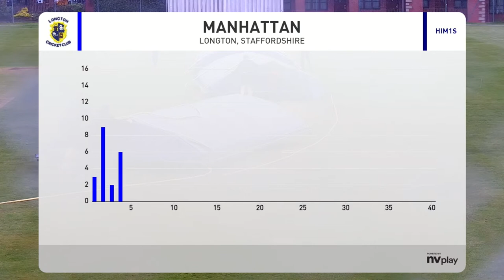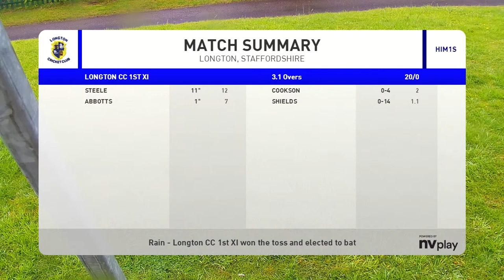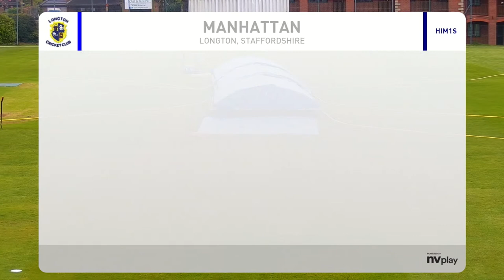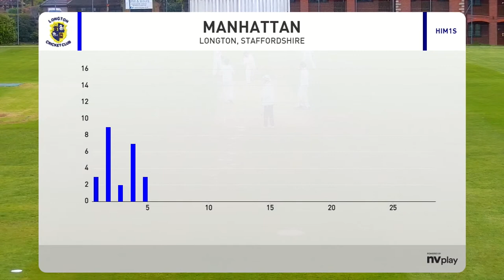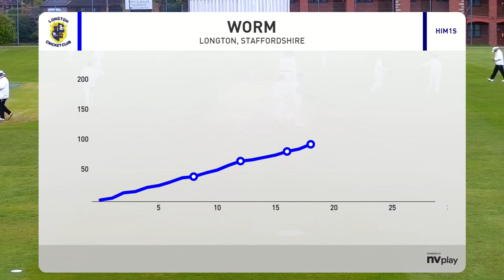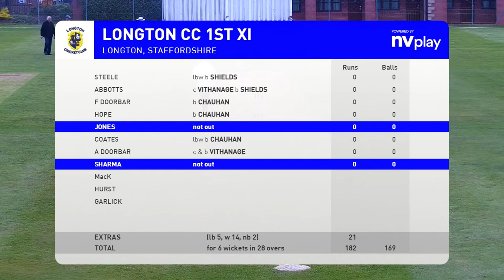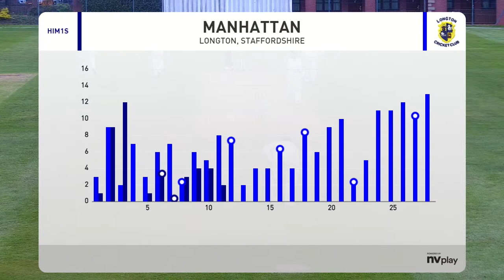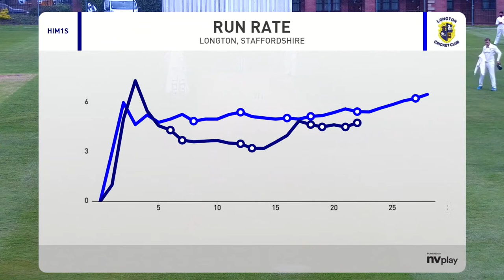Longton CC vs Himley CC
Longton's First 11 take on Himley in the second round of The National Cup. Playing against a new side, lets see what Longton can do

Longton CC 1XI vs Himley CC 1XI
National Cup Group 7
30/04/2023